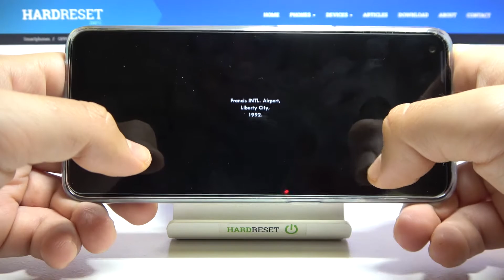GTA San Andreas Gameplay on OPPO A53s – Review of Performance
Do you like playing drifting games with car racing cars? Here is the short gameplay of GTA San Andreas on OPPO A53s device. Discover an exciting mobile game where you can experience adventures. Find out the gaming skills of OPPO A53s device. Apart from this, discover the special effects, visuals, and high-graphics. Let’s enjoy playing GTA San Andreas on OPPO A53s device together.

How many FPS with GTA San Andreas has? How to check FPS on OPPO A53s? How to go to the settings in the GTA San Andreas game on the OPPO A53s phone? How to play GTA San Andreas on OPPO A53s? How GTA San Andreas performs on OPPO A53s?

NETWORK Technology
  UFS 2.1 (single lane)

OPPO A53s, Qualcomm SM4250, 4 GB RAM, frames per second, max settings, performance check, fps, performance, max performance, settings, quality, max, game